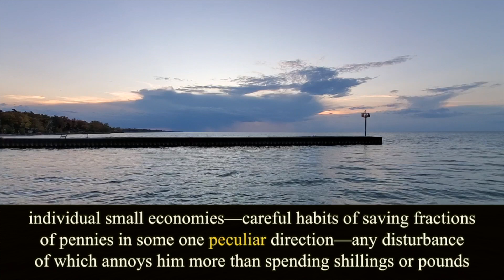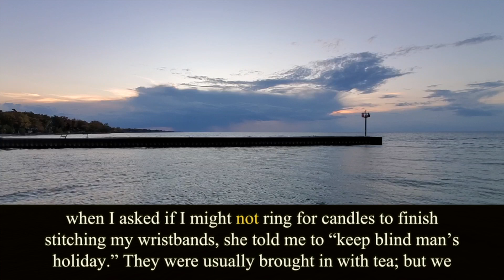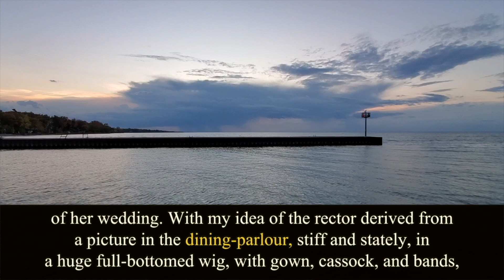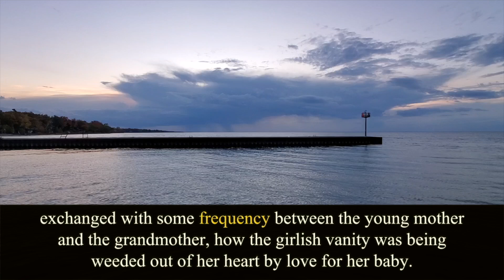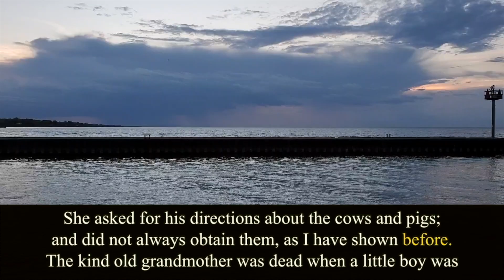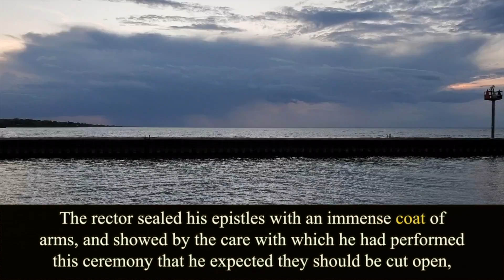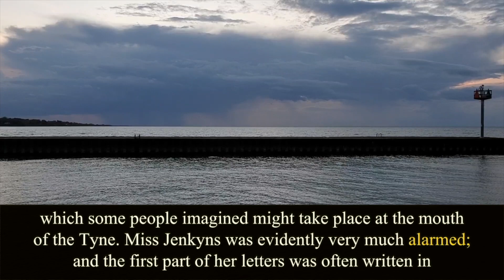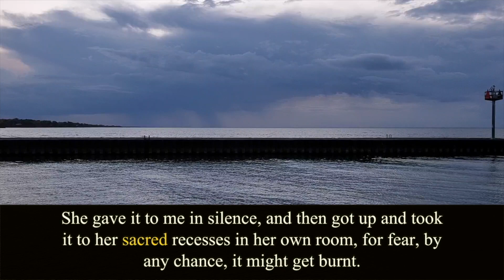Cranford. Chapter 5. Elizabeth Gaskell. Audiobook.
Written by Elizabeth Cleghorn Gaskell (1810 – 1865).